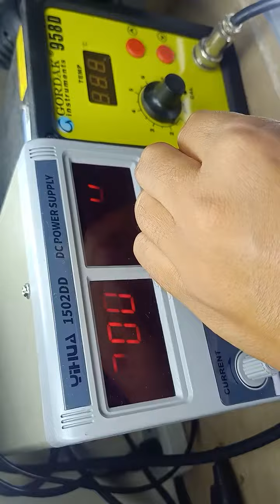touch sensor w/ relay 350php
touch sendor with relay
350php
momenary switch or toggle switch
you can use as passing switch or on/off